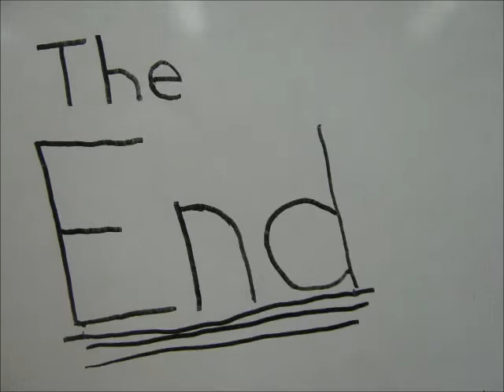fruit by the foot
Clever and JJ